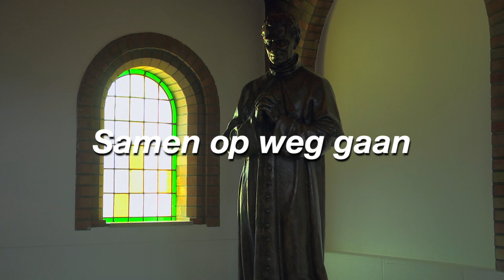LEVEN BEZIELD DOOR DON BOSCO - Deel 3: De verdieping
Don Bosco (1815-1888) leefde in Turijn, Noord-Italië, waar hij zich met hart en ziel inzette voor jongeren. Hij deed dit op een nieuwe, revolutionaire manier – een manier die nú nog inspireert in het werk met jeugd en jongeren. Zijn methode heeft zich gevormd tot een preventief pedagogische aanpak die wereldwijd met succes wordt toegepast.
Salesianen van Don Bosco werken als religieuzen in het voetspoor van Don Bosco.
Met hen ook veel enthousiaste leken.

Opnamelocaties: Assel (bij Apeldoorn, Nederland), Oud-Heverlee (bij Leuven, België) en Rijswijk (bij Den Haag, Nederland)

Taal: Nederlands en Belgisch